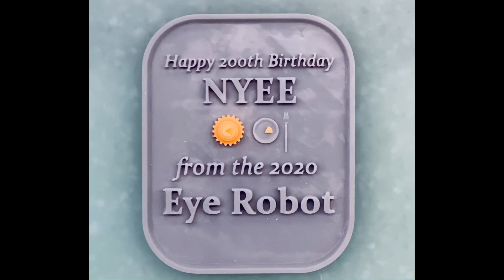Sneak Peak at the First Micro-surgical Robotic System for Ophthalmology in USA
During its Bicentennial Celebration Year, New York Eye and Ear Infirmary of Mount Sinai (NYEE), America's first eye hospital founded in 1820, is once again breaking new ground by introducing a micro-surgical robotic system to the United States. The first clinical robotic interventional system for ocular surgery in America (only third in the world) arrived this summer from the Dutch medical robotics company, Preceyes BV, and has been installed in the Jorge N. Buxton Microsurgical Education Center. The system has the potential to revolutionize the delivery of sight-saving therapies and opens a new chapter in micro-interventional ophthalmic surgery in this country and globally. To learn more about the NYEE robot please